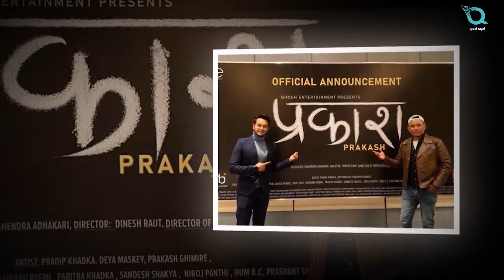SALMAN KHAN को नेपाल यात्रा र 2079 को नेपाली चलचित्र र रियालती शो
सलमान खान को नेपाल यात्रा र 2079 को नेपाली चलचित्र र रियालती शो
salman khan visit Nepal and upcoming nepali movies & Reality shows of Nepal
Credit
Voice:Sujita karki